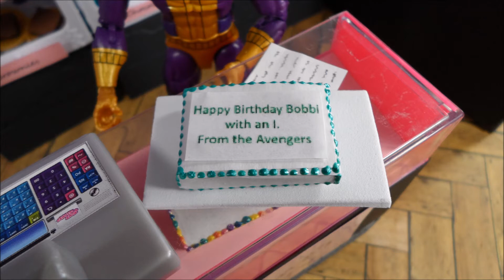Sinister Symphony, Ep 3, Batroc's First Day (Marvel Stop Motion)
Welcome to the third episode of Sinister Symphony, a stop motion animation comedy story featuring some of Marvel's Villains.  What kind of villains?  Dr. Doom, Ultron, or Loki?  Nope.  Think more B-listers . . . and below.

The story explores the concept of a reality with too many superheroes, so villains are almost always caught and what do you do with all them?  SHIELD has been appointed to try to reform some of the villains, turn them into productive members of society, and will be helping these guys get jobs.

What kind of job are you qualified for if you've spent the last several years/decades stealing, looting, and plundering?  Not very many, so these guys have to start all over with part time day jobs.

In this episode, Batroc the Leaper is the star of the show because he’s starting his first day at his SHIELD assigned job, a bakery.  Can Batroc bake?  Can he deal with the public?  Let’s find out!

This episode guest stars include Marvel’s Hawkeye, Black Widow, and Daredevil.

Sinister Symphony, Ep 3, Stop Motion Animation Starring Marvel's Villains

Action figures used in the story are Marvel Legends by Hasbro and Matchbox Miss Yvonne.

Batroc, Hawkeye, Black Widow, and Daredevil are all characters that are property of Marvel.  Special guest star Miss Yvonne is from Pee-wee’s Playhouse Playset.

Music (Blizzard’s jam): Youtube Free Music "Open Highway"